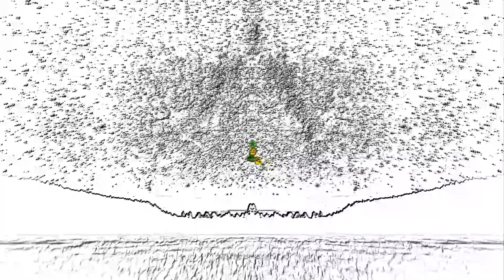Diego Parma (feat. Nada) - Eu çou artista